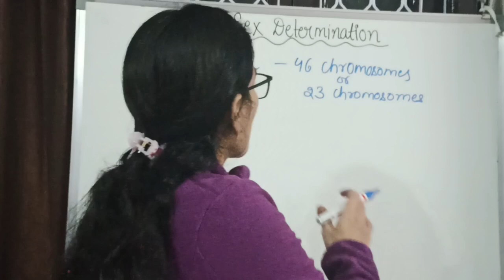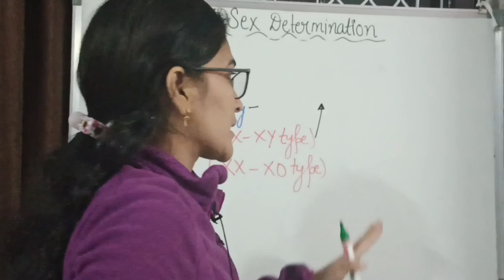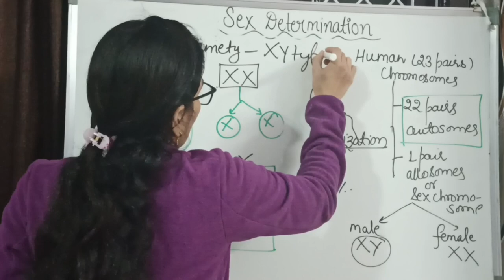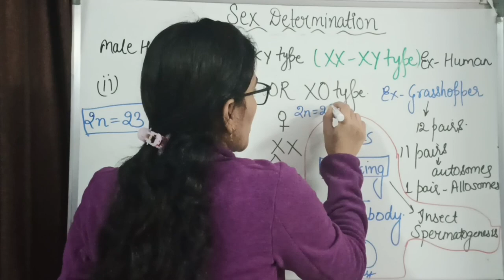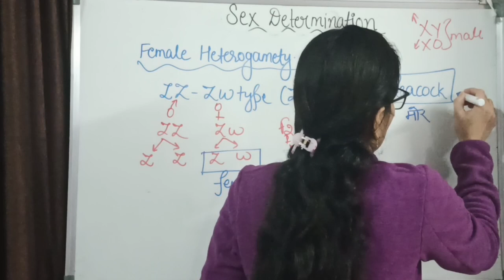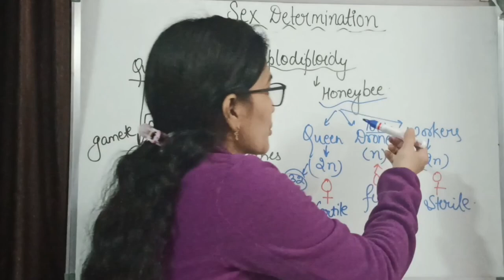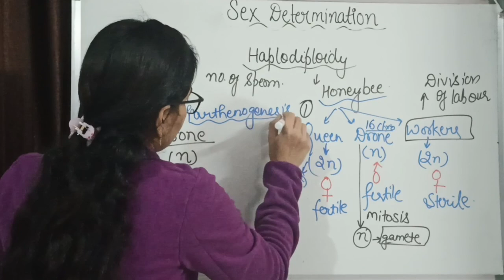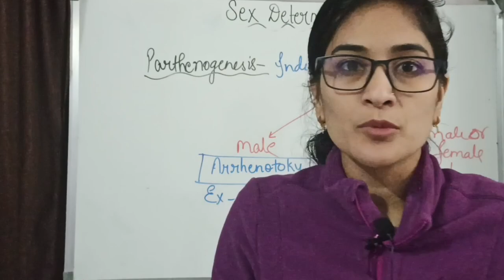Sex Determination || Haplodiploidy in Honey bee 🐝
Sex determination || Haplodiploidy in Honey bee ||TGT, PGT biology|| NEET || genetics biology neet mendel @biologyblockswithanita

This lecture is very helpful for biology students who are preparing for the competitive exam of TGT, PGT ,LT biology, NEET biology and other competitive exams as well as for students of graduate students.

Queries Solved
Sex determination
sex determination in human
sex determination in insects
sex determination in grasshoppersex determination in butterfly
sex determination in moths
sex determination in peacock
sex determination in honey bee
Haplodiploidy
Haplodiploidy in honey bee
male heterogamety
female heterogamety
parthenogenesis
types of parthenogenesis
arrhenotoky
thelytoky